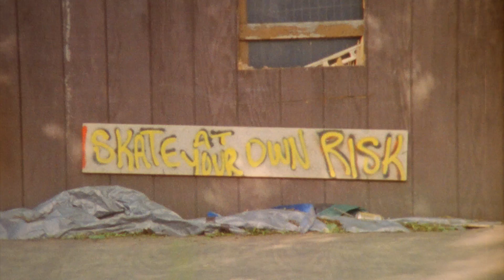Wolf Eyes - Born Liar